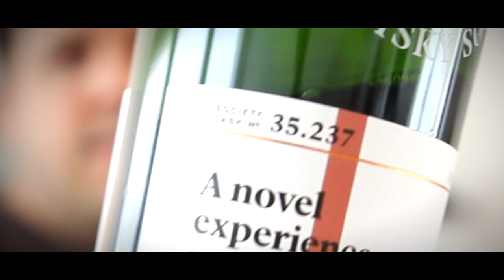Unabhängig abgefüllt TOP oder FLOP? | WhiskyBabbler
Unabhängig abgefüllt TOP oder FLOP?

WHISKY GEBABBEL
Sláinte Mhat
Dein WhiskyBabbler

*Musik verwendet:*